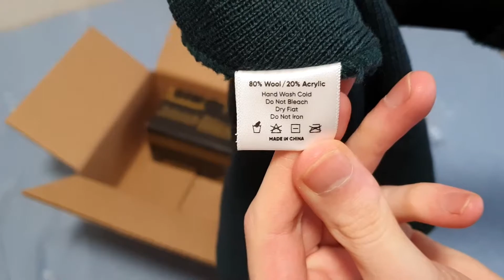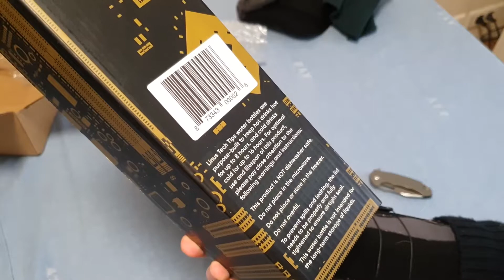Black & Gold LTT Insulated Water Bottle - LTT Beanie - LTT Hat @LinusTechTips